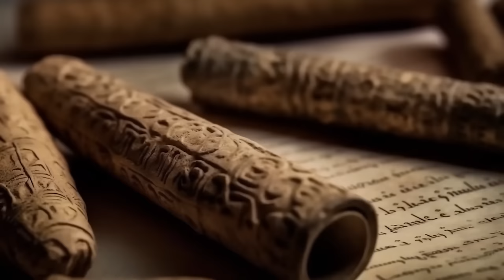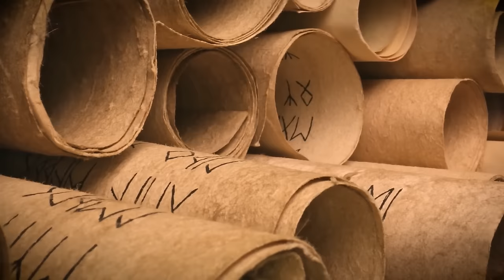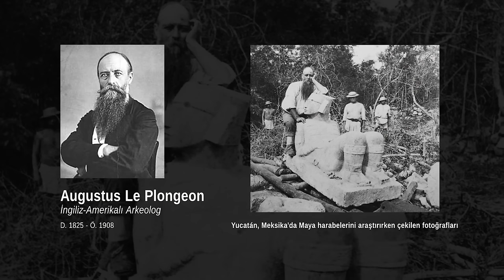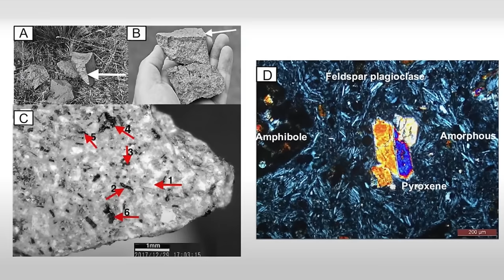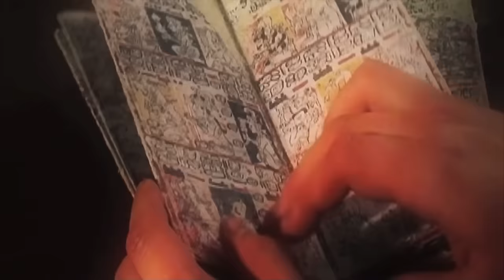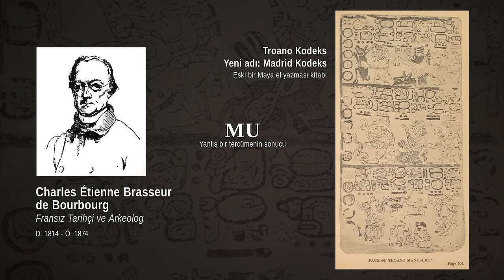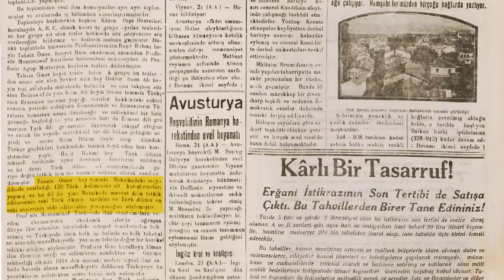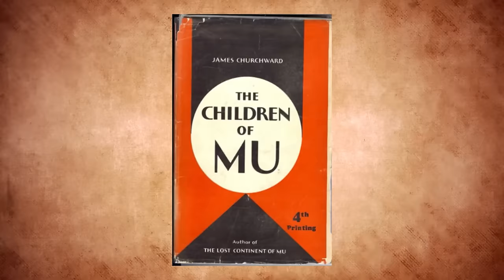Kayıp Mu Kıtasının Sırları / Gizemler ve Gerçekler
Senelerdir hem kendi kedilerime hemde sokaktan kurtardığımız canlara gözleri gibi bakan VTM ailesine ve Sevgili Erdi Küçük (@veterdi) hocamıza sonsuz teşekkürler.

Bu videoda, kayıp Mu Kıtası'nın gizemli dünyasına derin bir dalış yapıyoruz ve Antik medeniyetler, efsaneler, tarihi gerçekler arasında gezinerek Mu'nun sırlarını araştırıyoruz.

Bölümler
0:00 Giriş
0:56 Mu Efsanesi Nasıl Doğdu
7:00 Bulunan Kanıtlar ve Destekler
18:12 Gerçekler Neler